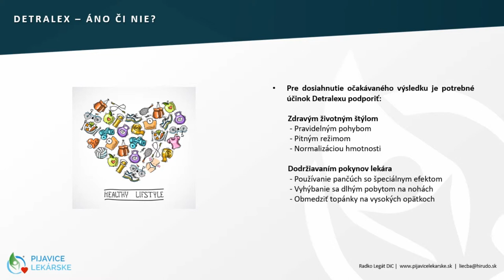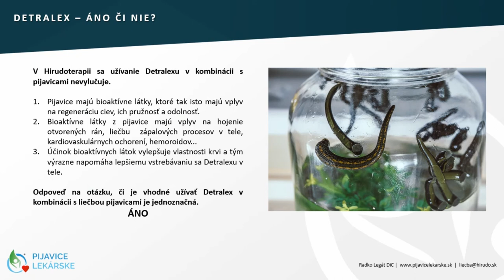Detralex a hirudoterapia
Detralex je jedným z najbežnejšie predpisovaných liekov na žily a môžu vám ho predpísať ako váš obvodný lekár, tak aj odborný lekár. Predpíšu vám ho pri problémoch s kŕčovými žilami, bercových vredoch, hemoroidoch, pri pocite ťažkých nôh a iných zdravotných problémoch. Detralex zlepšuje odolnosť ciev, zvyšuje napätie žilových stien, spevňuje ich a zlepšuje ich pružnosť. Uľahčuje tak odtok krvi v žilách z dolných končatín a vďaka jeho pozitívnym účinkom obmedzuje tvorbu opuchov a má protizápalový účinok. Predpisuje sa len dospelým osobám.
Liečbu detralexom je nutné doplniť a podporiť častými  prechádzkami a tiež je dobré obmedziť chôdzu na vysokých opätkoch. Je tiež potrebné nosiť kompresné pančucháče a tiež optimalizovať telesnú hmotnosť.
Detralex a hirudoterapia sa spolu veľmi dobre dopĺňajú. Keďže detralex je liek na prírodnej báze jeho účinok výborne podporuje práve - už tak vysoko efektívny účinok pijavice lekárskej.